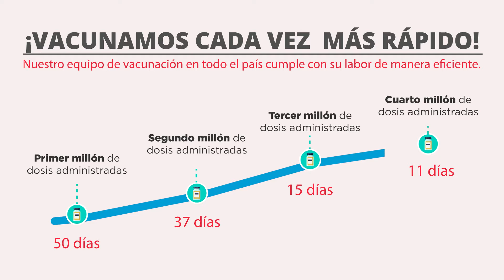PCM Informa | Conferencia de prensa 2 de junio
🗞️ La titular de la PCM informó que el proceso de inmunización viene acelerándose conforme llegan más dosis de vacunas. Además, las tasas de mortalidad se reducen en grupos de personas vacunadas contra la COVIDー19.